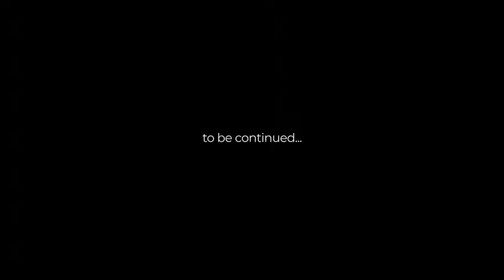To Kuala Lumpur Day 2 2